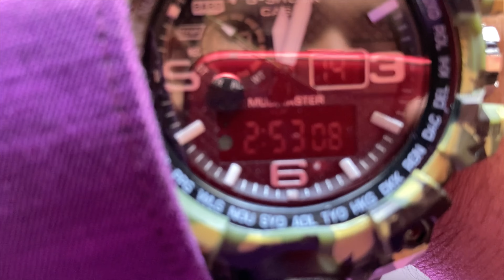Dhaka Cantonment | Army Officers Club | Nirjhor Residential Area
** ANTI-PIRACY WARNING ** This content is Copyright to AKA Abdur Rahman Mazumder. Legal action will be taken against those who violate the copyright of the following material presented!